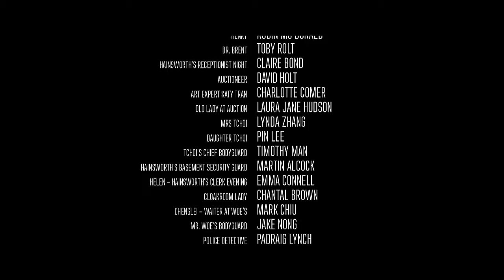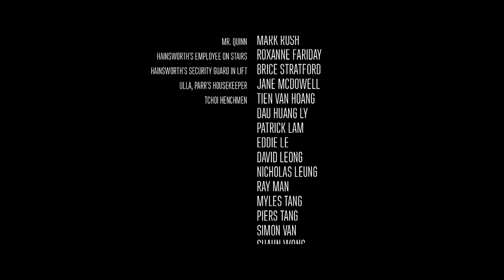LATE SHIFT = GOTY Late Shift Let's Play Part 4 FIN